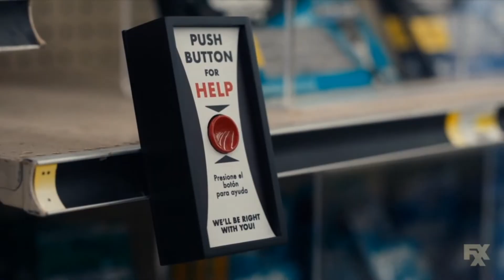DAVE Shampoo Scene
It’s Jesus.